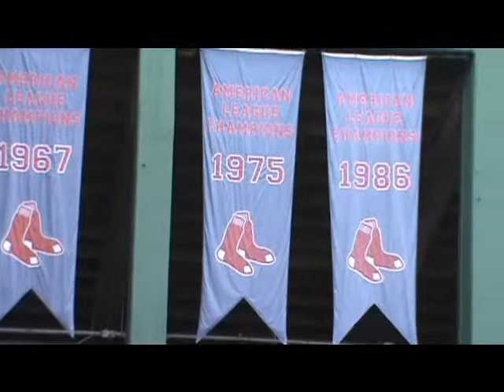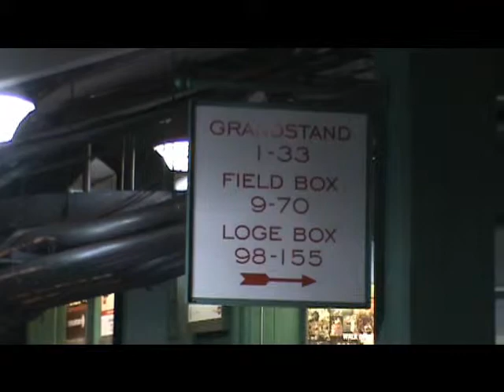Ben's Tours--Fenway Park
Each installment takes you on a visit to a special place.  As we approach another baseball season, join me for a night game at Boston's venerable old Fenway Park.  As the hometown Red Sox take on the LA Angels, you can take in the atmosphere of baseball's grandest old venue.